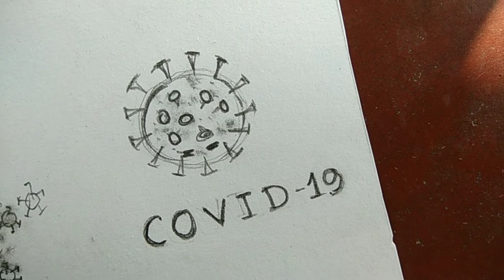Corona Virus Zombie (COVID-19) drawing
Corona Virus around the world has became a great disease, just like zombies, infecting one after another and leading to death.The safety of ourselves are in our own hands. Please stay home🏠, stay safe🙏🏻..

Your Queries 👇🏻
1. COVID-19
2. Corona zombie drawing
3. Conceptual art
4. How to draw a zombie
5. How to draw a zombie with corona virus
6. Creative art
7. Corona Virus
8. Corona Virus zombie
9. Drawing with pencil
10. Pencil drawing